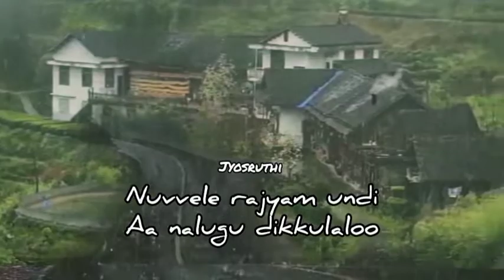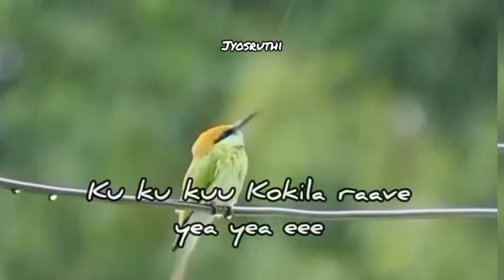ku ku kuu kuku ku ku kuu kuku kokila raave song whatsapp status by jyosruthi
Sitara movie